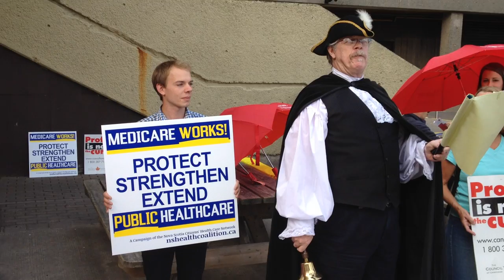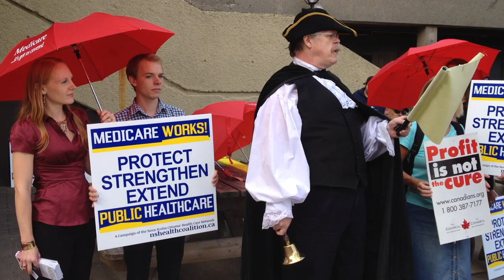Health Activists in Halifax deliver message to Nova Scotia government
Health Care activists from the Nova Scotia Citzens' Health Care Network and the Council of Canadians gather to deliver a message to Nova Scotia's provincial government in advance of the Health MInisters meetings in Halifax in late September.

Nova Scotia NDP MLA Howard Epstein receives the message on behalf of the provincial government and the Health Minister.